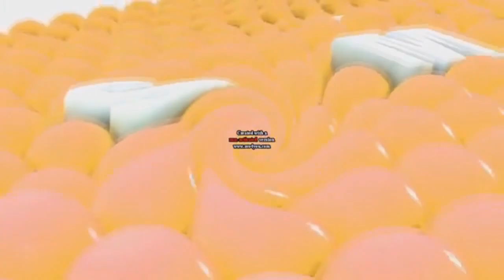YTPMV Samsung Logo Balls Loud Ear Bleep Scan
By Happy Line